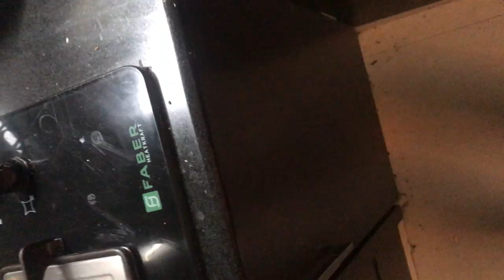GAY Prank On Indian Parents Went WRONG 🙈🥵 | Best Prank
Prank done on parents went totally wrong
dad said chappal padegi
I got really nervous

Kindly don’t take this personally,
This video didn’t mean to hurt any person, community, religion’s sentiments.

We as family totally respect and support LGBT 🏳️‍🌈 communities.

VJ Rahul Bhatia
Dilli Da Munda.

Thank you so much for visiting your favourite Vlog channel - VJ Rahul Bhatia
Keep supporting,

Rahul Bhatia